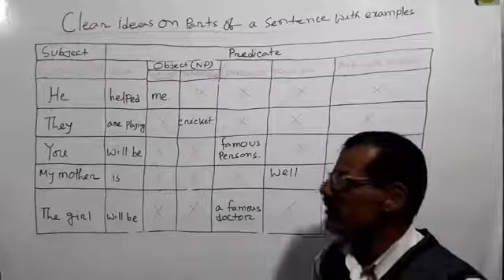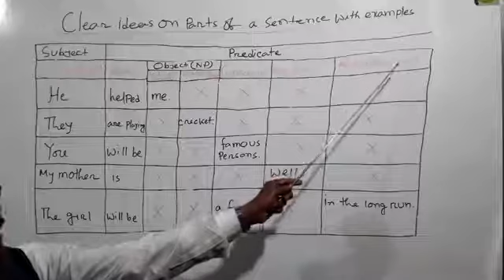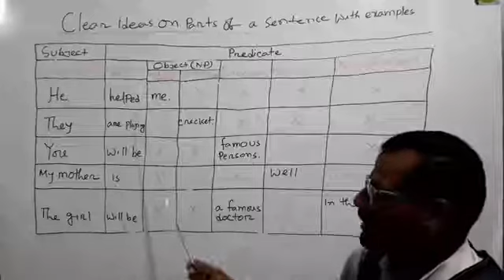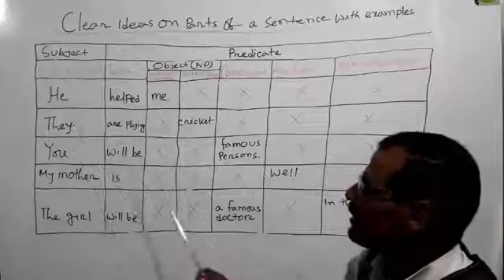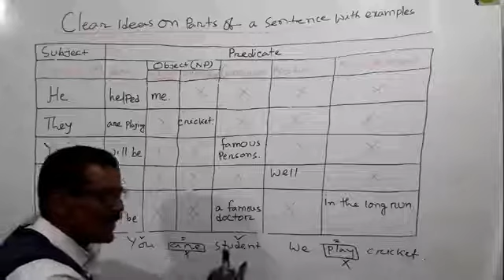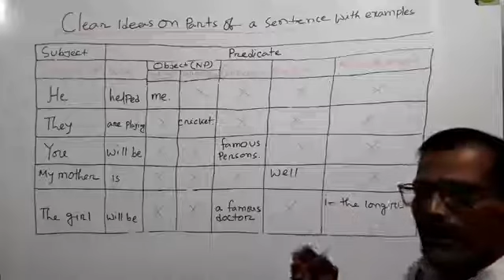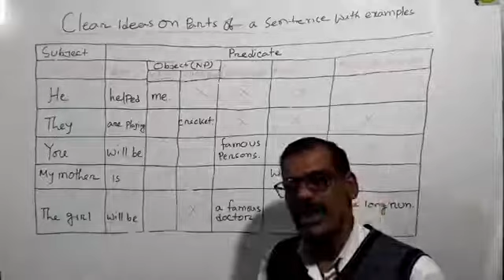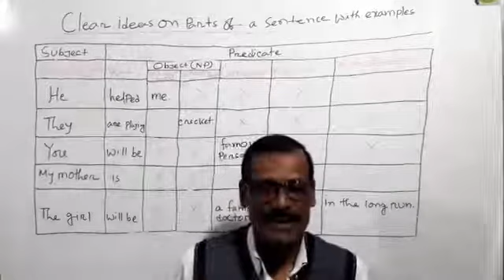Clear ideas on Parts of a Sentence with Perfect Examples.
Subject and Predicate with examples.